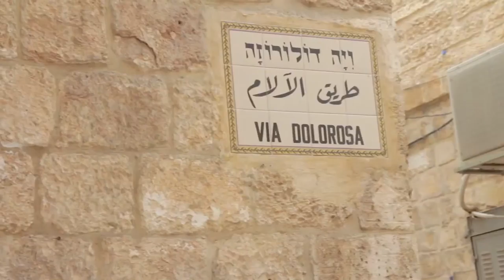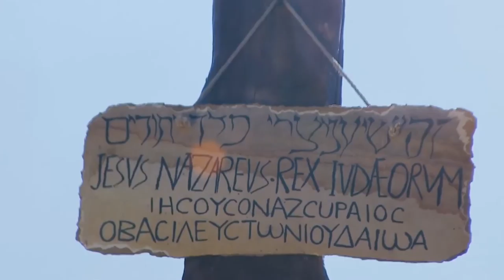Peaceful Sleep Meditation Music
This meditation music video will help to calm your mind and body for deep peaceful sleep. Christian music brings rest to the soul.

“ALIVE AFTER THE FALL” is a comprehensive guide to help us escape the collapse of society, after the disastrous fall of Babylon.

These classic hymns, saxophone cello-piano instrumental, were arranged, performed, & recorded by "Dan Ball Sr."
 Via Dolorosa performed by "Impar Trio:
I come to the Garden Alone performed by "Benja Netan"